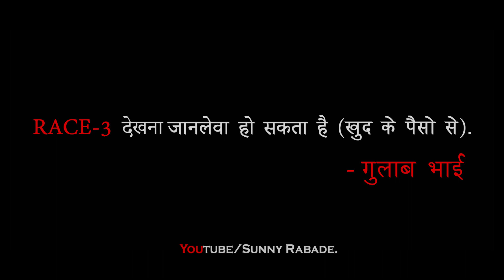Race-3 Janleva Hai : Spoof Comedy | Ft.Sunny Rabade | Gulab Bhai | Salman Khan | Nana Patekar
Race-3 Janleva Hai : Spoof is Created just for Entertainment, I do not want to harm any Person,political party,news channel,film,Actor,etc or Anybodies Sentiments.

Watch till End - BCB NEWS

This is a Comedy Video Created on Latest Bollywood Film Race-3.
ft.Sunny Rabade as Gulab bhai

All Voiceover/Mimicry in this video are by :  Sunny Rabade

Dialogues  by: Sunny Rabade
Audio ( Voice ) Recorded on my Mobile
VFX/Edited by: me ( Sunny Rabade )